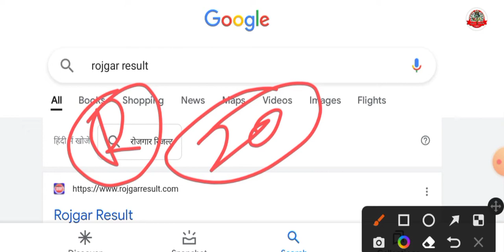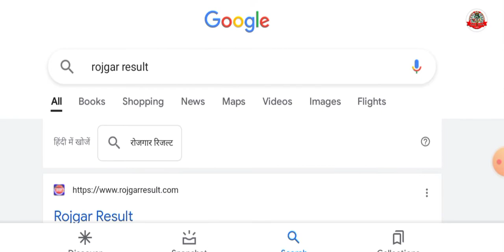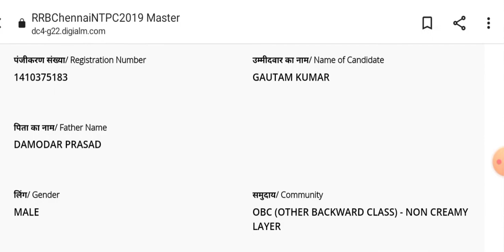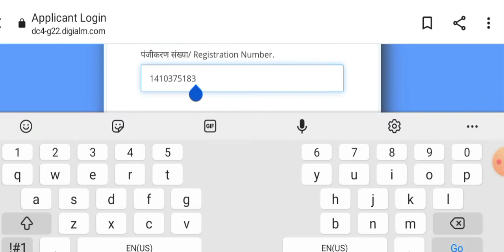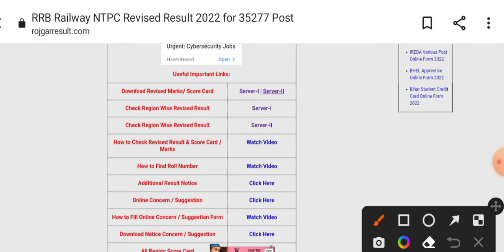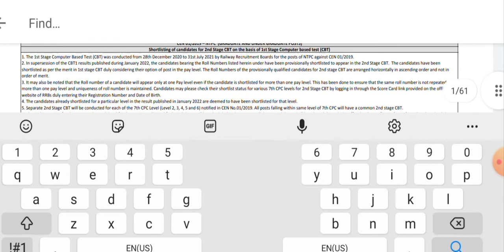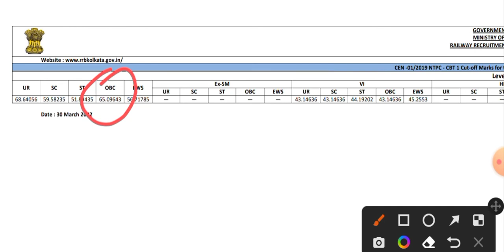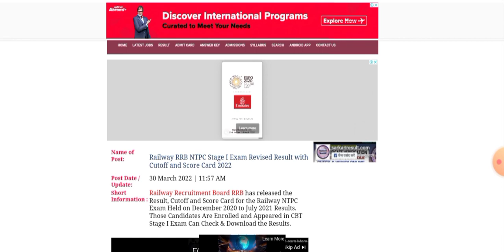Rrb ntpc revised result 2022 kaise check kare, ntpc score card download kaise karen, ntpc cut off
rrb ntpc score card 2021 kaise dekhe
ntpc cbt 1 scorecard link
how to check rrb ntpc score card 2022
rrb ntpc marks kaise dekhe